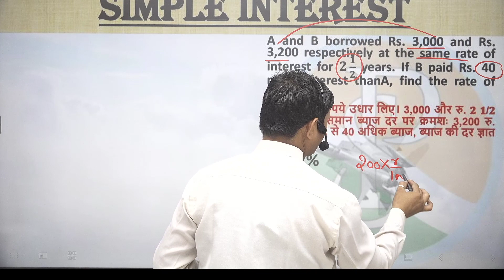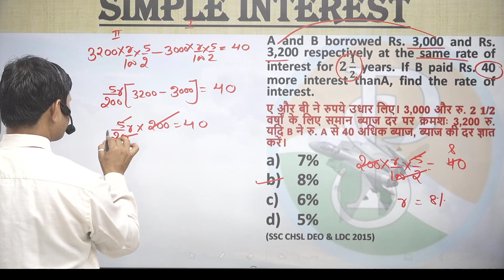A and B borrowed Rs. 3,000 and Rs. 3,200 respectively at the same rate of interest for 𝟐 𝟏/𝟐 years.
A and B borrowed Rs. 3,000 and Rs. 3,200 respectively at the same rate of interest for 𝟐 𝟏/𝟐 years. If B paid Rs. 40 more interest thanA, find the rate of interest.
ए और बी ने रुपये उधार लिए। 3,000 और रु. 𝟐 𝟏/𝟐 वर्षों के लिए समान ब्याज दर पर क्रमशः 3,200 रु. यदि B ने रु. A से 40 अधिक ब्याज, ब्याज की दर ज्ञात करें।
7%
8%
6%
5%
(SSC CHSL DEO & LDC 2015)praveshsirclasses